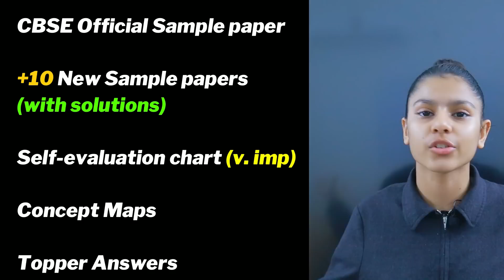Class 10 - BIG SURPRISE FOR ALL !! 😮🎁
😮❤️ Must Final Practice Book:
Class 10
Class 12
(special 1-day  50% offer for All)